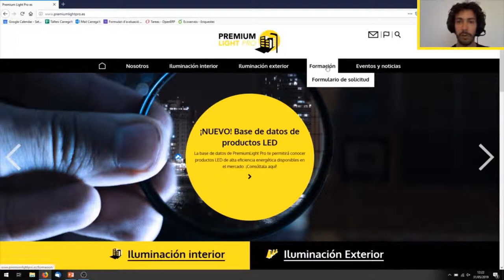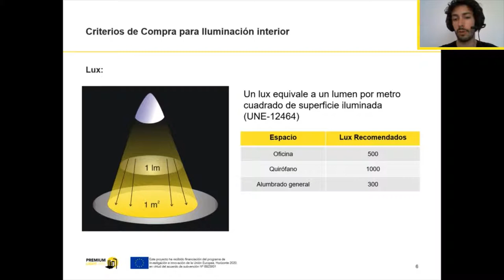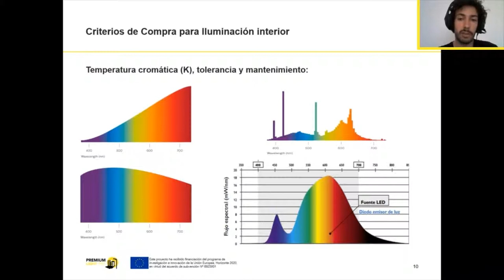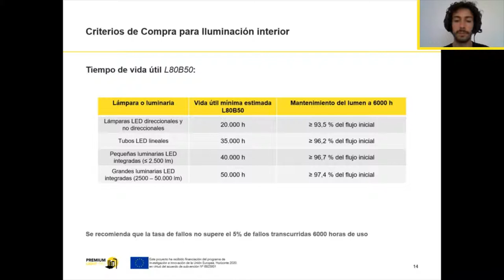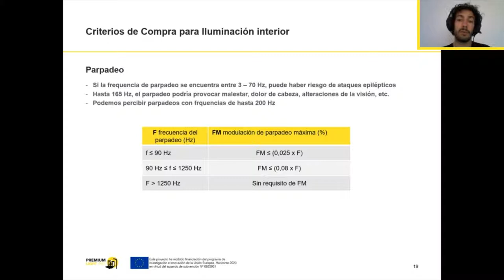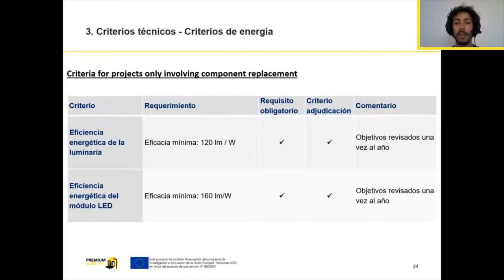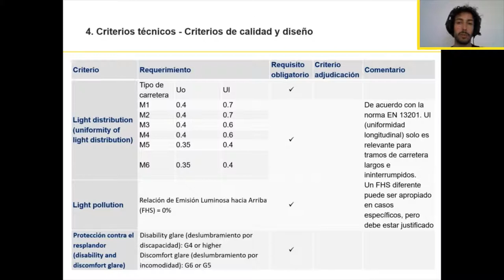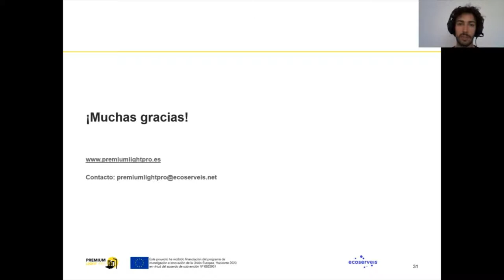1. TEORIA BÁSICA DE LA ILUMINACIÓN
La tecnología LED avanza muy rápidamente y los responsables de compras no siempre consiguen mantenrse al día. La calidad de la oferta es muy variada, lo que se suma a la ya difícil tarea de identificar los mejores productos para determinadas necesidades de iluminación. El proyecto PremiumLight Pro ha desarrollado criterios para la adquisición de productos de alta calidad en iluminación LED.

En este video hablaremos sobre teoría básica de iluminación, enfocada en los criterios de compra que hemos establecido en el proyecto PremiumLight Pro para tecnología LED.

Agradecimiento: Marc Ballbé de Asselum (asselum.com)

El proyecto PremiumLight Pro es un proyecto finanzado por la Unión Europea. Este video ha sido realizado por la Consultoria Ecoserveis, socia del proyecto